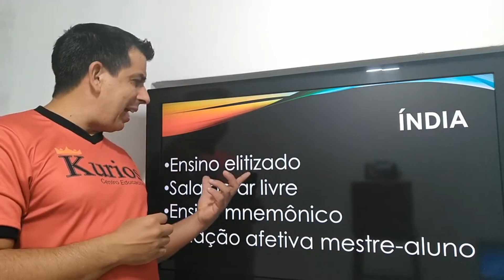Educação na Índia (PEDAGOGIA)